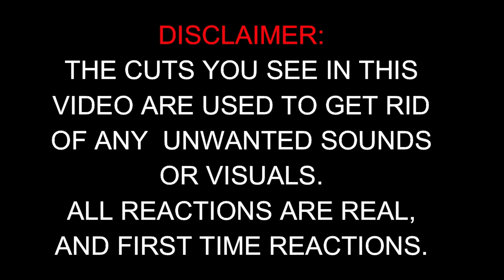Oasis live The swamp song Acquiesce Supersonic - Reaction / Oasis